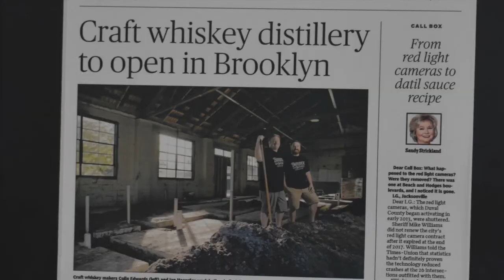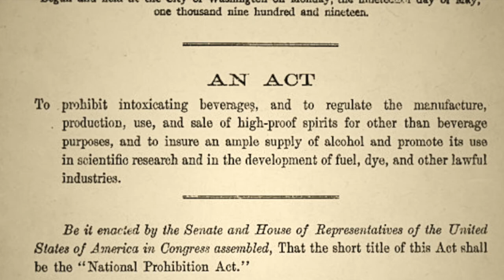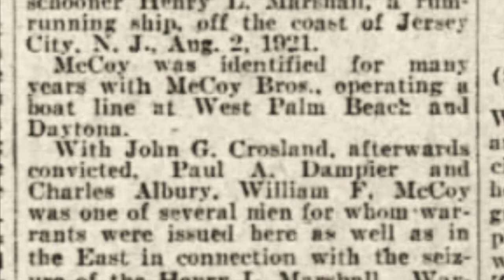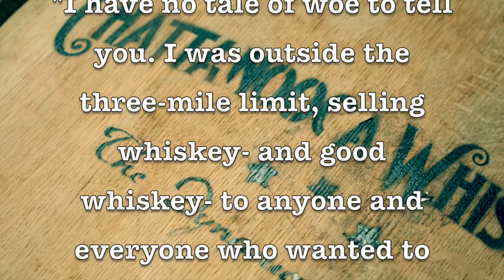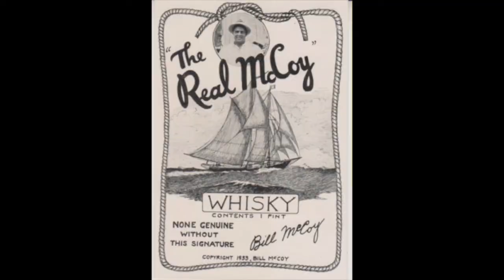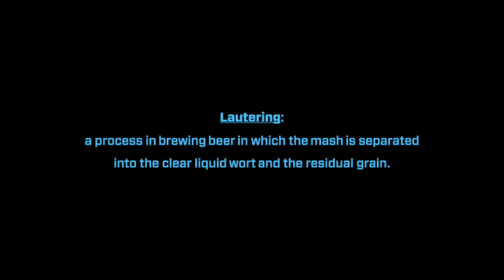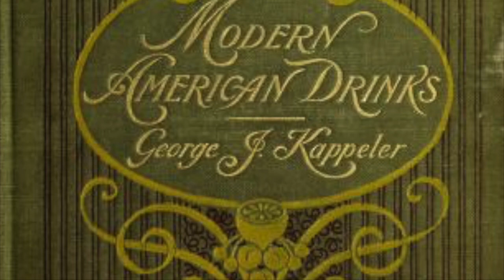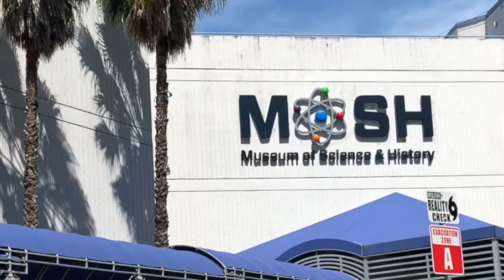MOSH Connect - History with a Twist - Episode 3 - "The Real McCoy" of Jacksonville Prohibition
In the third episode of History With a Twist, Caroline and Elizabeth discover Bill McCoy’s connection to Jacksonville’s past and to one of our local distilleries today, Burlock and Barrel.

A special thank you to Burlock & Barrel Distillery and Jacksonville Historical Society in the production of this episode.

Check out more episodes of History With a Twist by visiting